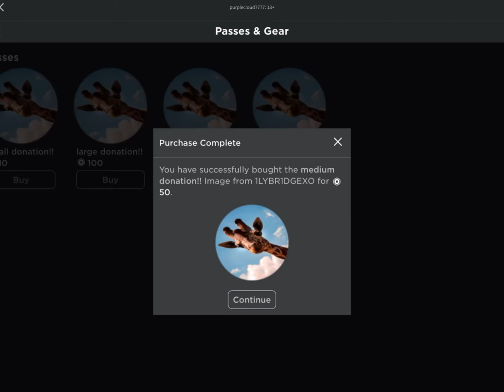I did it! @smileybridge!! ☻